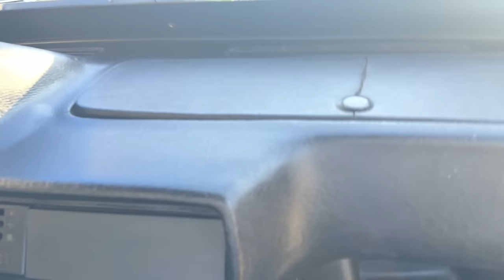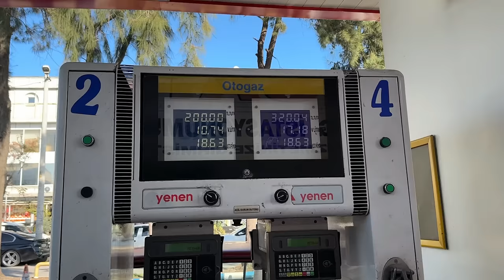MERT'İ TOFAŞÇI YAPTIK NAR ÇİÇEGİ HANEYE HAYIRLI OLSUN ! HAYAL GERÇEK OLDU